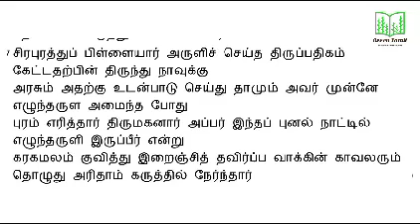மதுரையில் ஞானசம்பந்தர் - வரவேற்ற அரசியார் - பெரியப்ராணம் - ஞானசம்பந்தர் புராணம்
மதுரையில் ஞானசம்பந்தர்பெரியபுராணம்#